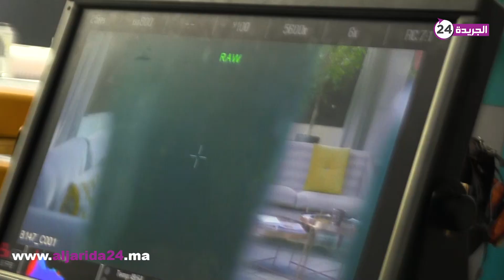مفاجأة للجمهور المغربي عزيز داداس مع مراد العشابي في فيلم كوميدي